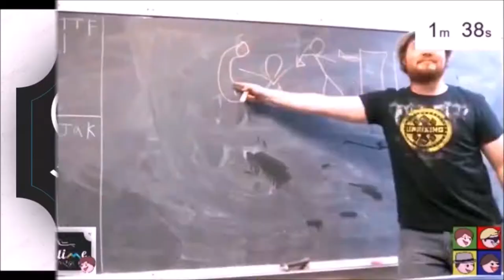BIRD BRAINS! - Cuphead: episode 7 [Hyper Speed]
The wings of glory
burn bright but burn fast
I will end his story
this bird brain battle will not last